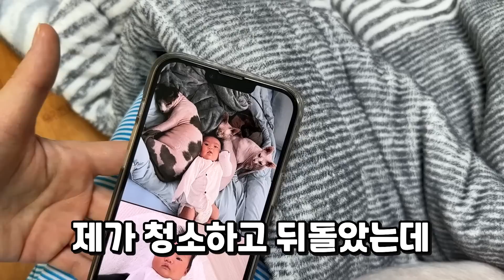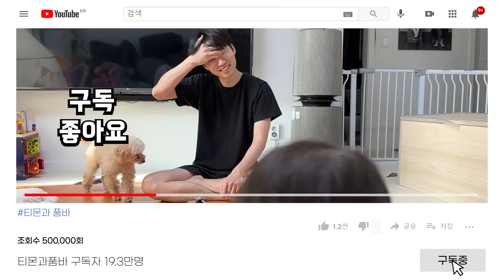아기 태어나고 처음 얼굴 봤는데 코평수 때문에 너무 깜짝 놀랐어요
이름 : 이버찌 ♂ (Maltese)
생일 : 2011.12
애칭 : 할아버찌

이름 : 이바니 ♀ (Poodle)
생일 : 2012.02
애칭 : 붸니

이름 : 이다비 ♂ (Poodle)
생일 : 2016.03
애칭 : 분리불안미친놈

이름 : 이뮤 ♀ (Sphynx)
생일 : 2016.10
애칭 : 곤듀 뮤뚱(뮤뚱땡이)

이름 : 이에몽 ♂ (Sphynx)
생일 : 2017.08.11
애칭 : 에이몽

이름 : 이뚜이 ♀ (Sphynx)
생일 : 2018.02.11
애칭 : 비루스

이름 : 이품바 ♂ (Sphynx)
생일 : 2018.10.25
애칭 : 숏다리 새알만두

이름 : 이뿌까 ♀ (Sphynx)
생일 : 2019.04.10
애칭 : 뚠뚠이 뿌뚱(뿌까뚱땡이)

이름 : 이티몬 ♀ (Meerkat)
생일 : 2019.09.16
애칭 : 이티몽구스

이름 : 이다해 ♀ (Baby)
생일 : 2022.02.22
애칭 : 귀자